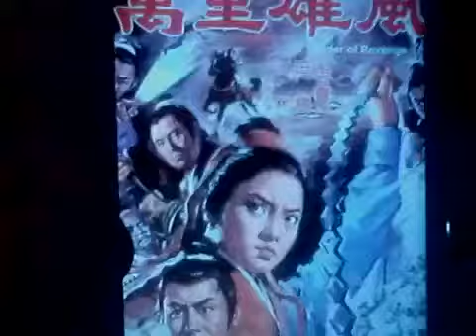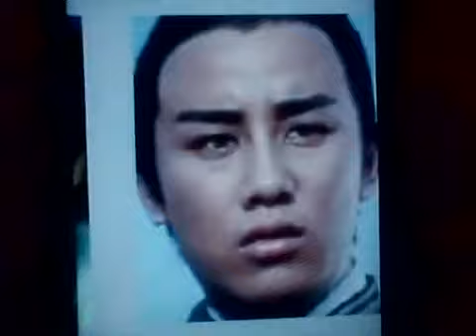BRUCE LEE DRAGONLAND RELOADED 11-IL GAY LATENTE IN "L'URLO DI CHEN TERRORIZZA TUTTI I CONTINENTI"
Quando i film di spadaccini cinesi erano spacciati come film di Bruce Lee dai distributori italiani. Fra essi anche film di culto come questa storia sottilmente omosessuale, "Rider of revenge", 1972, taiwanese, con Tien Peng (lui che ama lei)  Polly Shang (lei che ama lui), Chiang Pin (l'altro che ama sempre lui).